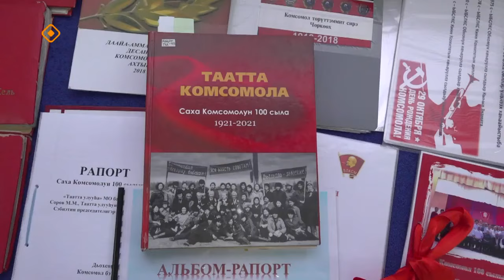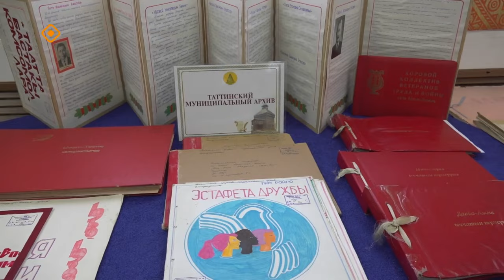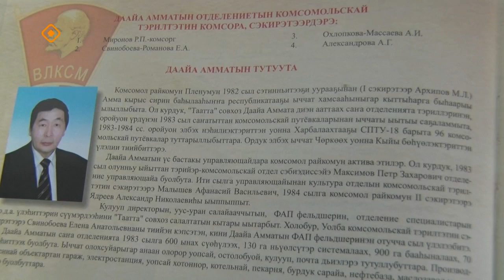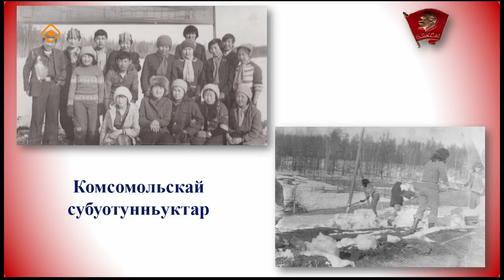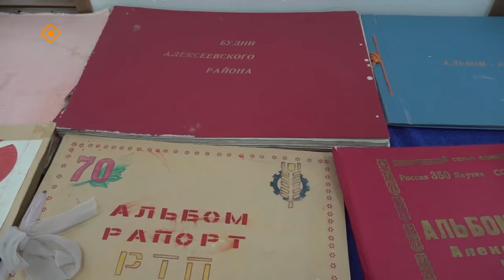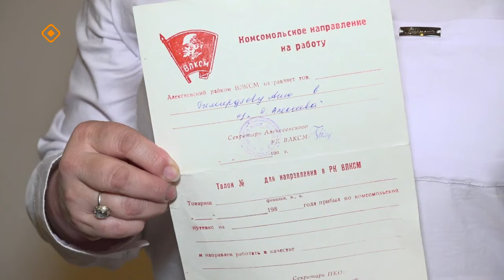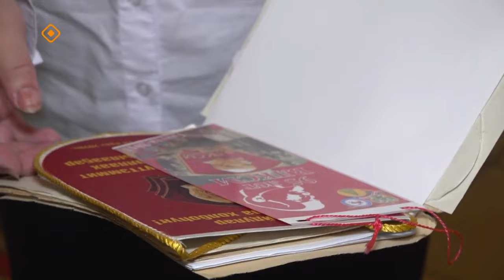«Дойдум дьоно»: "Таатта комсомуола" кинигэ сүрэхтэннэ (20.12.23)